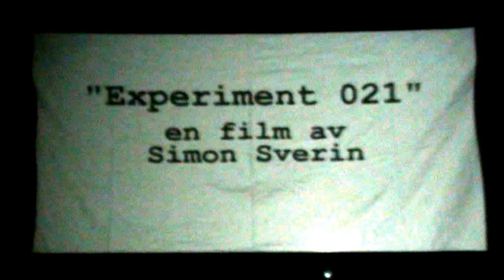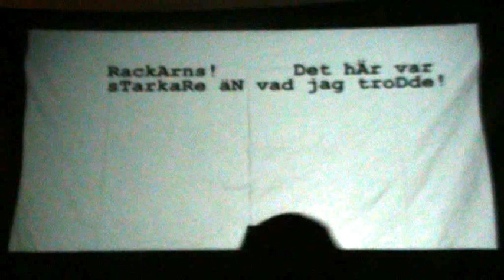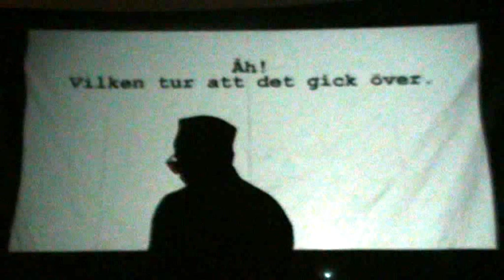Experiment 021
Ett farligt audiovideoexperiment med oanade konsekvenser...

... eller:

Den halvkassa musikvideon till min märkliga singel: Experiment 021...

... eller:

Resultatet av en produktiv torsdagskväll.